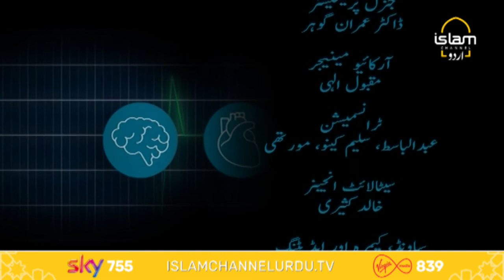Sehat Hai Zindagi (ASK A GP)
An Interactive and Informative health show with medical and professionals that aims to provide you choices for a healthier and enjoyable lifestyle.